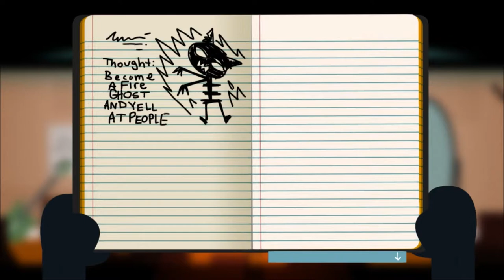Neon Dreams and Dusk Stars | Night in the Woods Part 10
After embarrassing herself, Mae falls asleep and has a pretty trippy dream. She likes to break things. Then she goes and jumps on rooftops to look at pretty stars.